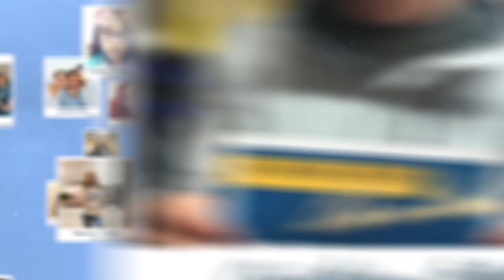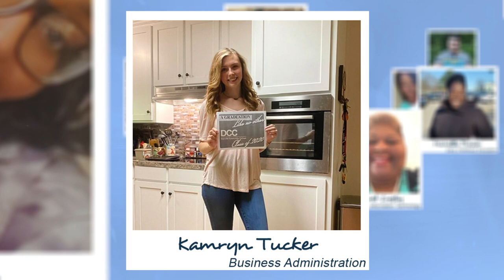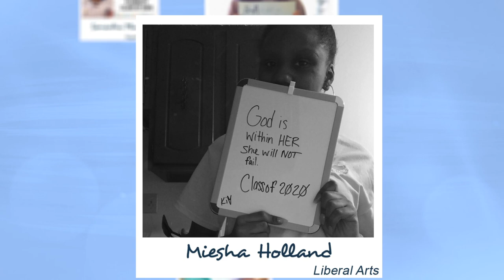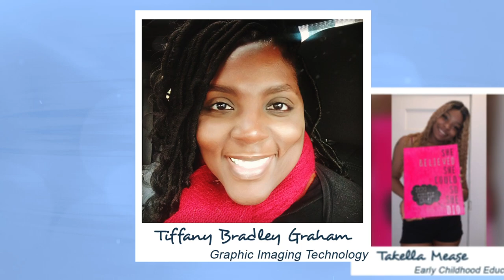Danville Community College 2020 Graduate Tribute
The administration, faculty, and staff at Danville Community College invite you to join us in recognition of the Graduating Class of 2020! While we cannot be together for a traditional graduation ceremony at this time, and we do plan to reschedule graduation later this year in accordance with state and federal guidelines, we do not want to miss this opportunity to celebrate the tremendous accomplishments of our students. Enjoy this video created in honor of the DCC Knights and the newest members of DCC’s vast alumni network.

danville.edu/getstarted